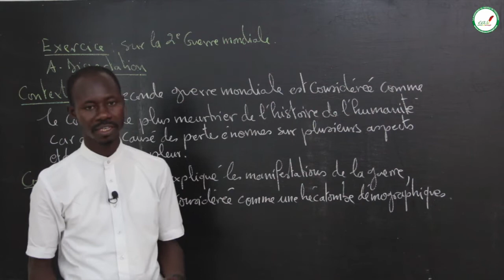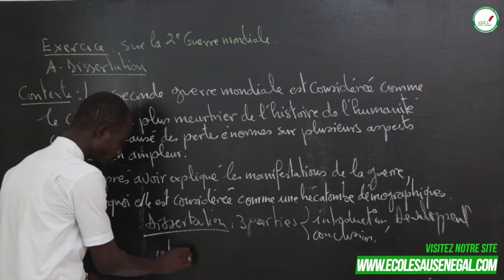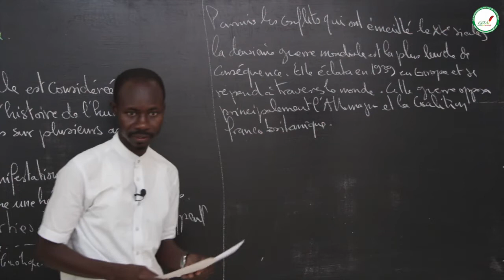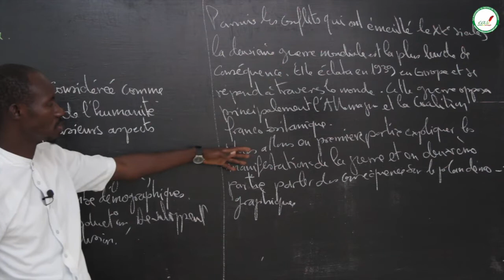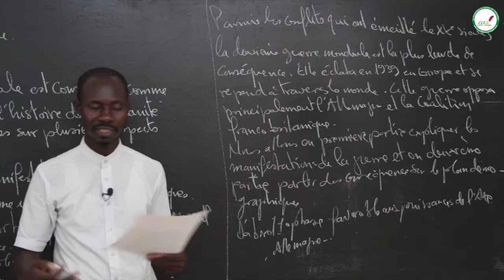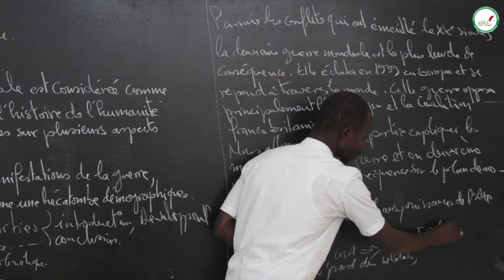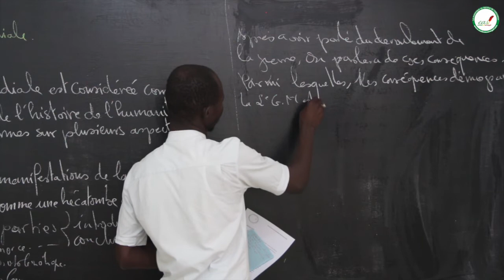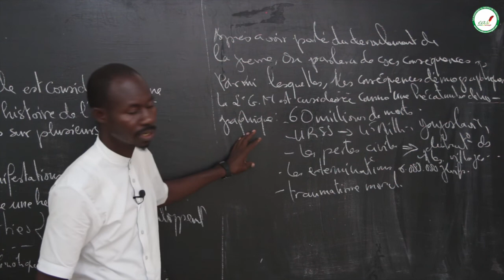Exercices - Troisième - HG : La deuxième Guerre mondiale : causes et conséquences / suite 1 /M. Sarr